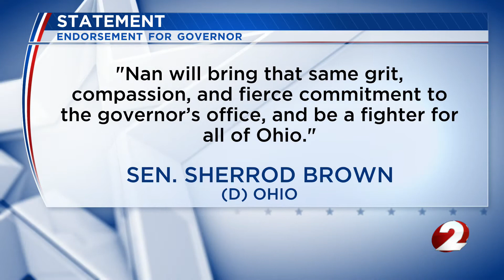Sen. Brown endorses Dayton Mayor Nan Whaley for governor of Ohio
U.S. Senator Sherrod Brown announced his endorsement of Dayton Mayor Nan Whaley for Ohio’s next governor Monday.